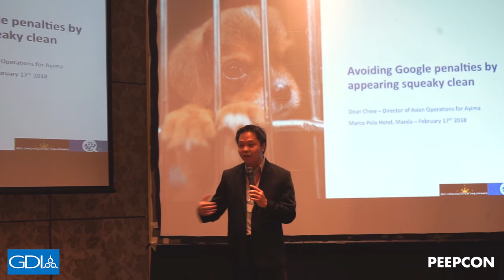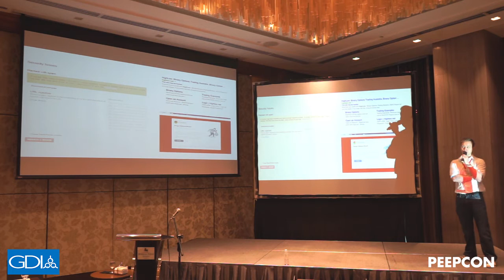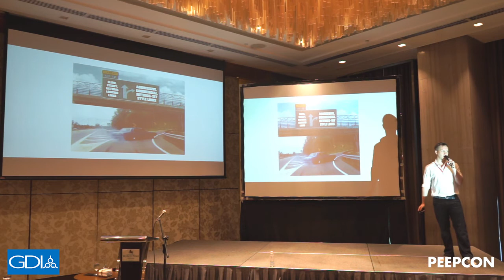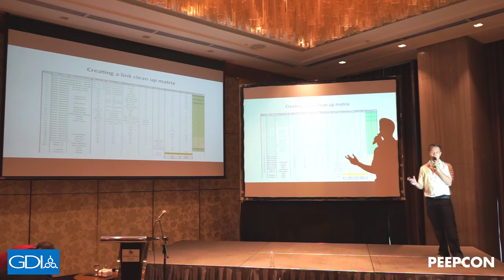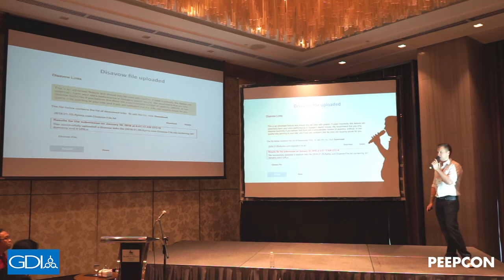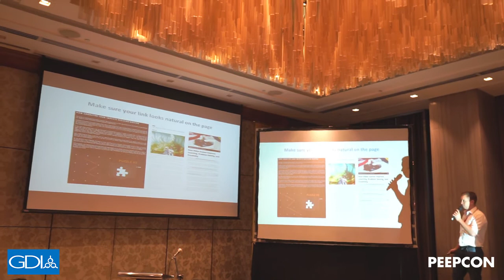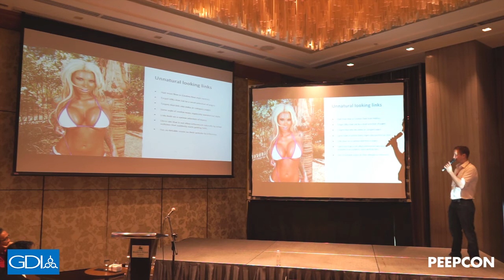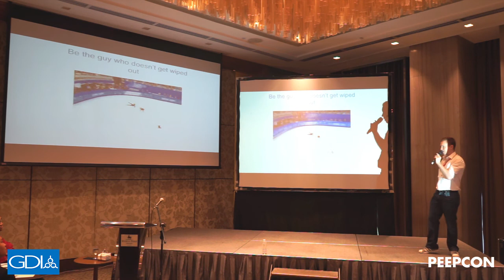PeepCon 3.0: Dean Chew on Avoiding Penalties with natural Link Profiles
Dean Chew discusses Google penalties, what it takes for you to get one and how to get out of the sandbox. he also provides helpful advice on how to keep your link profile squeky-clean.